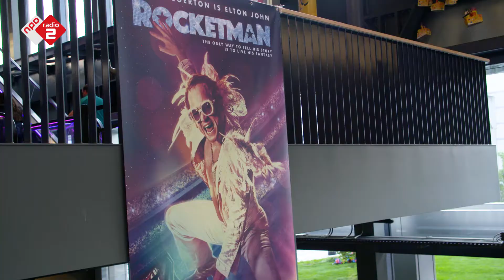Platenbonanza preview Rocketman Elton John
Platenbonanza preview Rocketman